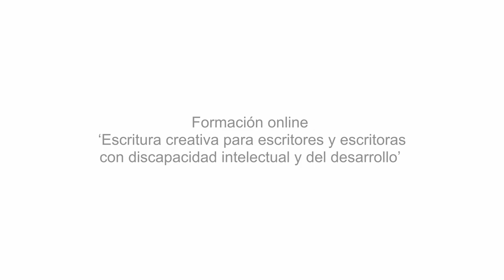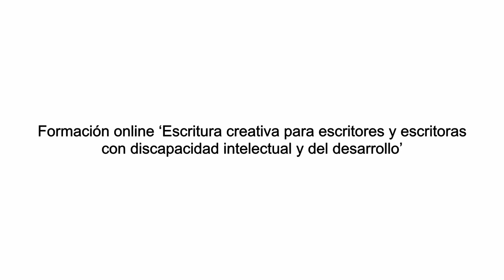11. Promocionar el libro. Formación sobre edición de libros | Plena inclusión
Pep Olona es el coordinador
de la Librería Arrebato Libros,
proyecto que cumple 20 años en 2023.

Pep trabaja con escritores
de poesía escénica
y ha publicado más de treinta libros.

Estos libros se distribuyen
en más de cien lugares en España
y Latinoamérica.